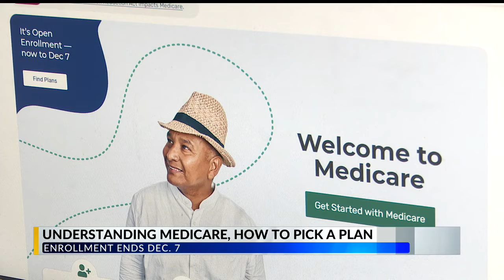Expert gives tips on navigating Medicare open enrollment period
On Oct. 15, enrollment for Medicare opened up for those 65 and older, and for people with certain disabilities.